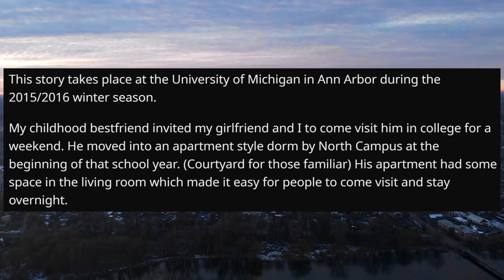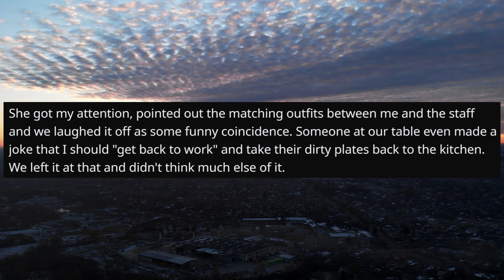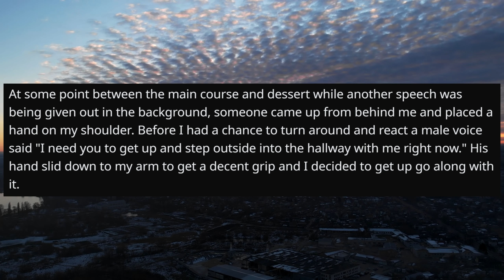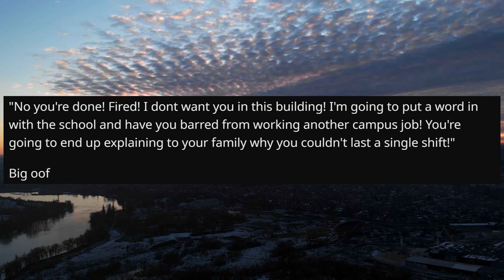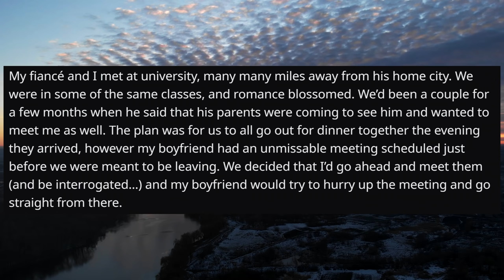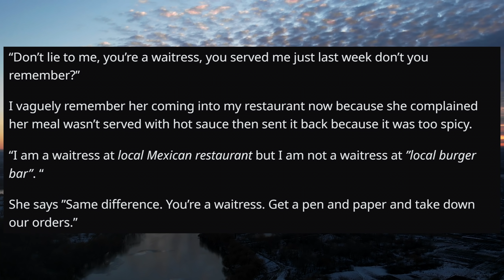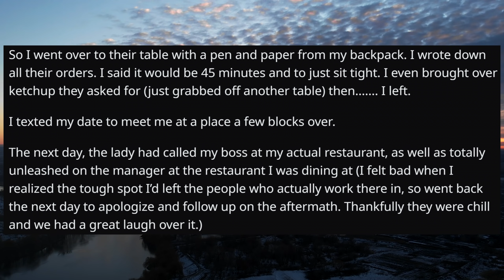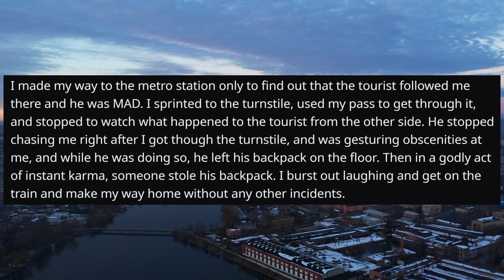r/IDontWorkHereLady - I Don't Work Here But I Do Work At Another Place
Welcome to r slash I Don’t Work Here Lady! Where we share stories about folks that are mistaken for employees by irate customers.

And today’s stories are from subreddit  r/IDontWorkHereLady